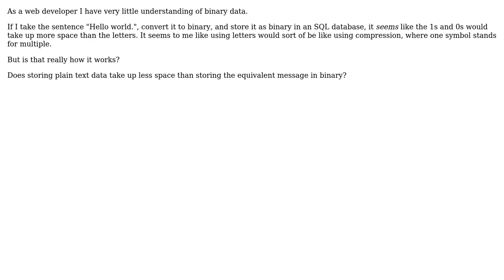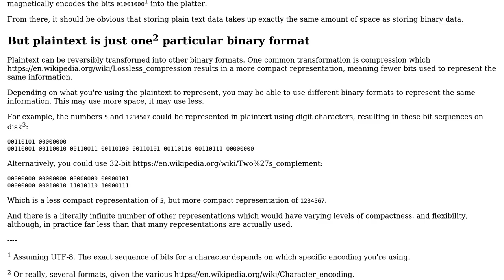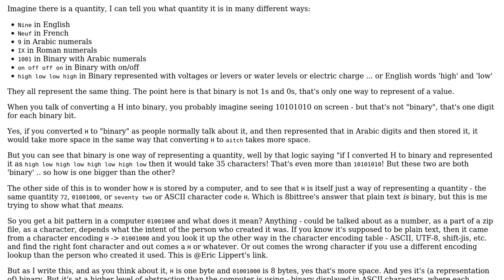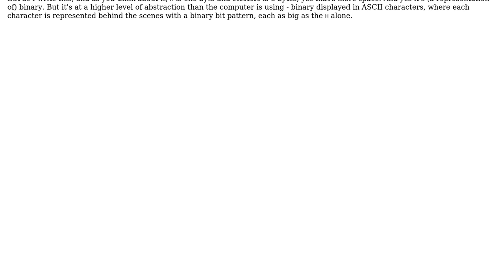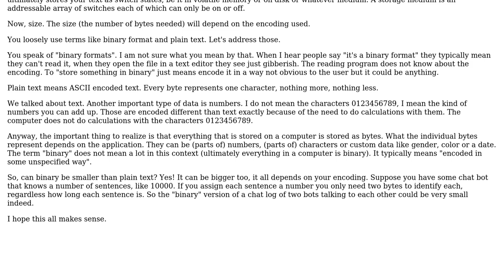Does storing plain text data take up less space than storing the equivalent message in binary?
Software Engineering: Does storing plain text data take up less space than storing the equivalent message in binary?

With thanks & praise to God, and with thanks to the many people who have made this project possible! | Content (except music & images) licensed under CC BY-SA | Music | Images & others | With thanks to user TessellatingHeckler user Telastyn user Martin Maat user john doe user 8bittree and the Stack Exchange Network Trademarks are property of their respective owners. You are responsible for your own actions.